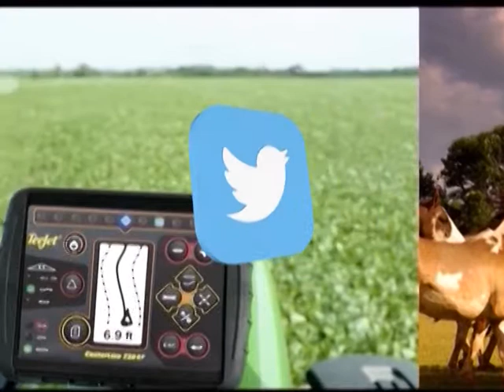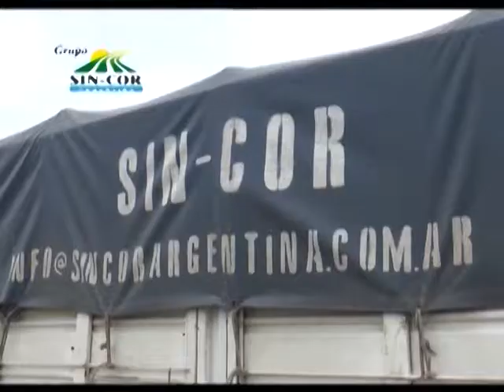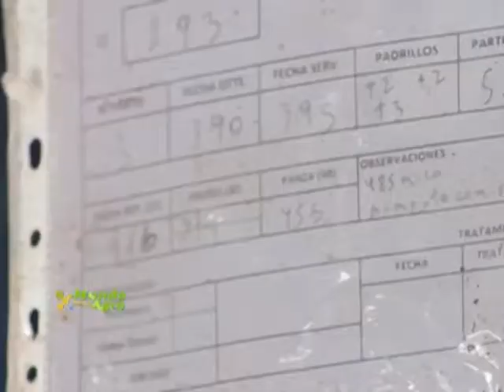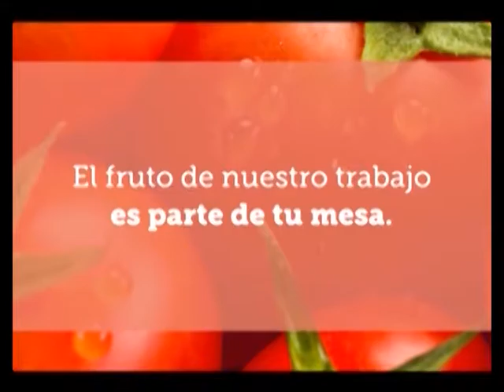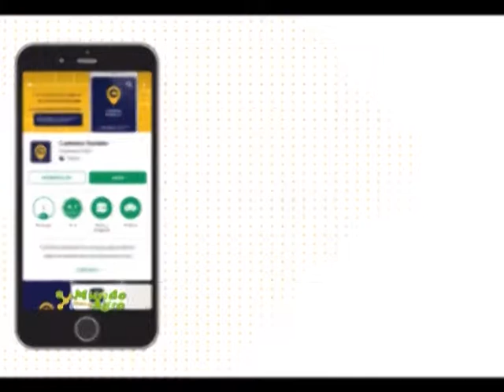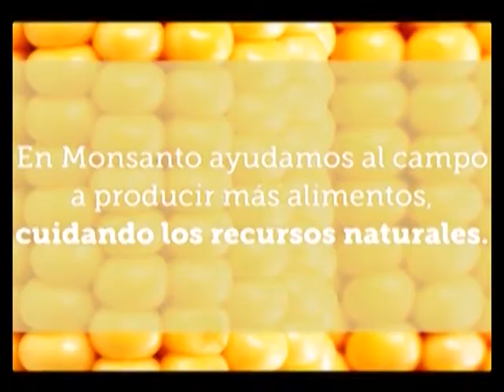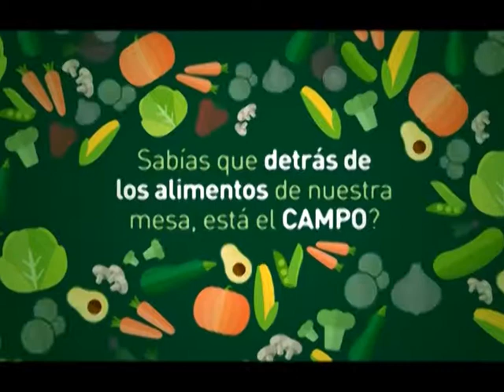VIERNES 17 NOVIEMBRE 2017 MUNDO AGRO CBA